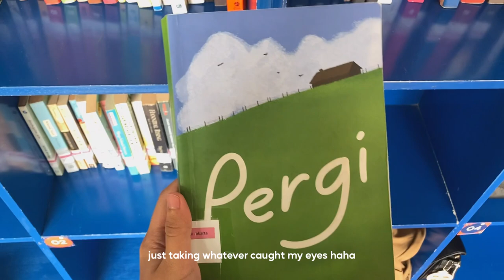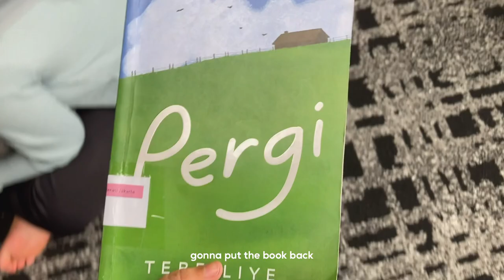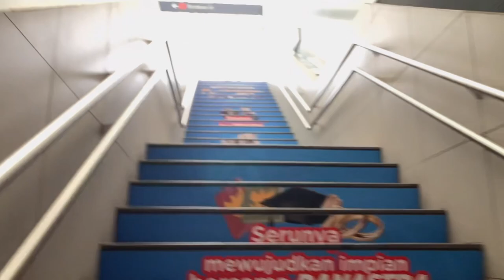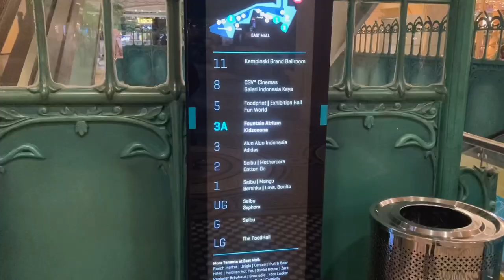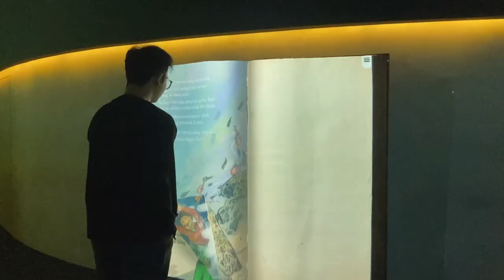jakarta vlog 🦋 literacy park, aesthetic library and cafe, shopping, galeri indonesia kaya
hello everyone! 👋🏻
this is day 2 of my solo travel diary in jakarta
i thought i had more footage but it turned out i can only make a 5 mins vlog from the footage i had haha
but anyways hope you enjoy this video!!
and pls look forward to my future videos!